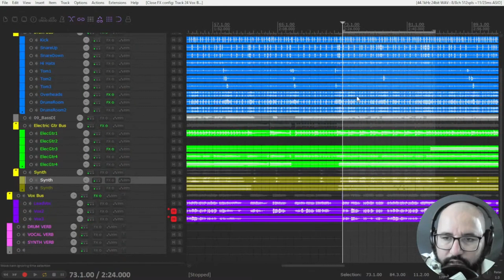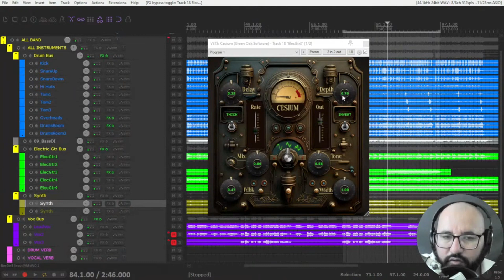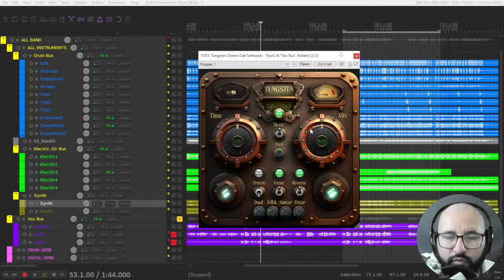2 Plugins Vst de Efectos GRATIS de Greenoak - Cesium y Tungsten - Reseña y Demo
0:00 Cesium funciones y controles
1:30 Cesium sonido en voz
3:13 Cesium sonido en guitarra líder
4:24 Tungsten funciones y controles
7:06 Tungsten sonido en voz